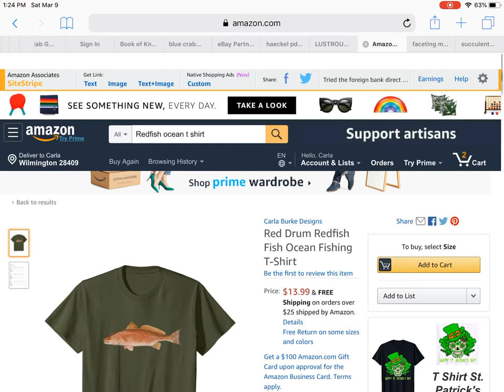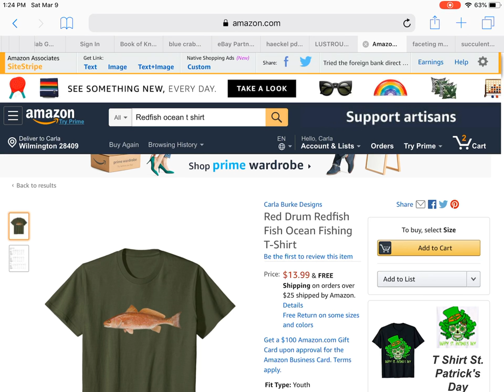Red Drum Red Fish Ocean Fishing T-Shirt. Great for gift for fishing enthusiasts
Hey is a red drum redfish t-shirt I made for my husband. You may also enjoy it for yourself.  Thank You.